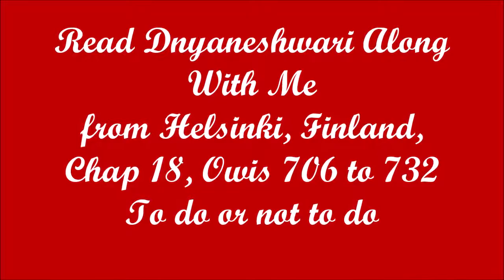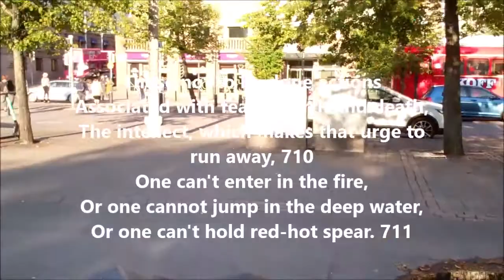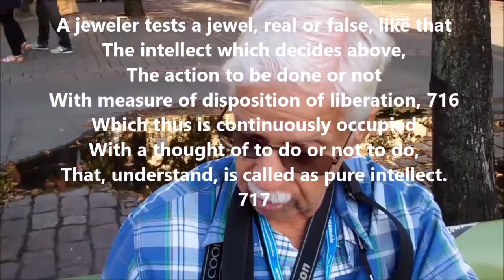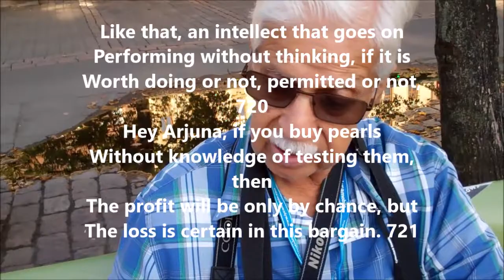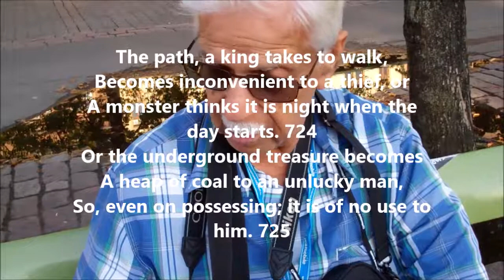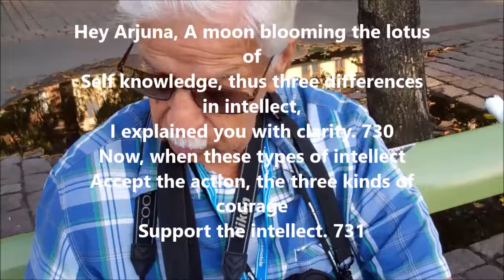Read Dnyaneshwari from Helsinki, Finland, To do or Not to do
The intellect which has clear knowledge about doing  or not doing certain actions takes decision about performing action. Actions which will liberate and unite with God or those which will not that depends upon combinations of three characteristics.